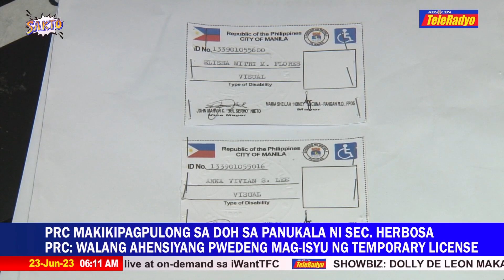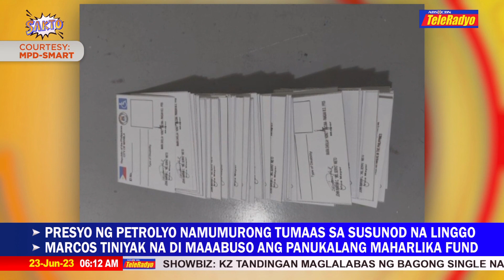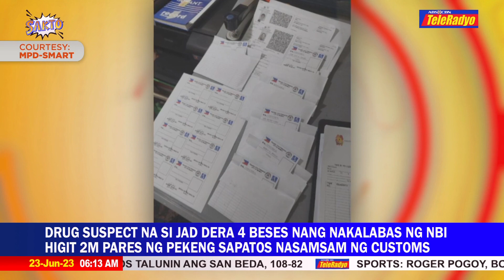2 suspek sa pamemeke ng PWD ID sa Maynila, arestado | TeleRadyo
Agad inaresto ang isang suspek at saka itinuro ang bahay ng kasabwat kung saan ginagawa ang mga pekeng ID.